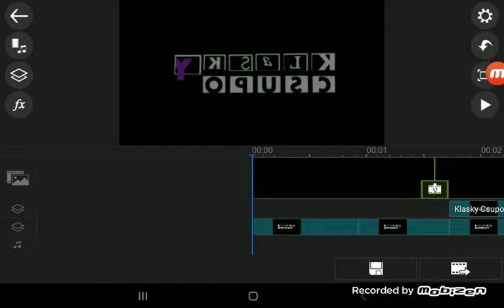Something I did